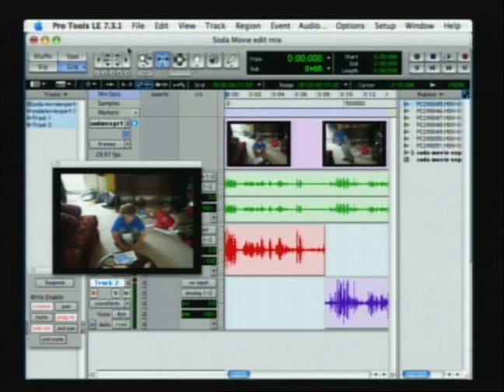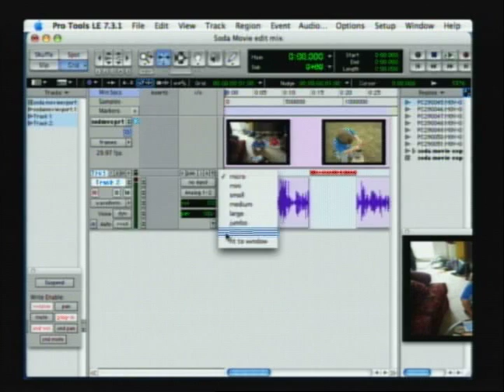Pro Tools Tutorial : Understanding the Edit Window in Pro Tools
Free Pro Tools Tutorial! Learn how to understand the edit window with expert tips and advice on sound editing in this free video.

Expert: Alexander Markowski
Bio: Alexander Markowski has been using Pro Tools since 1991 which has become a large portion of his professional experience in sound engineering for television and feature films.
Filmmaker: Reggie Hayes